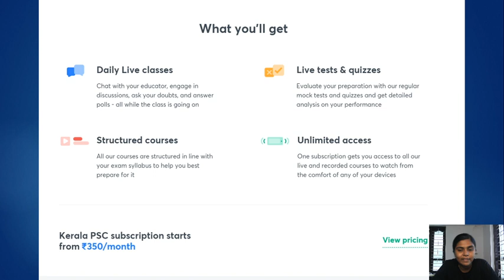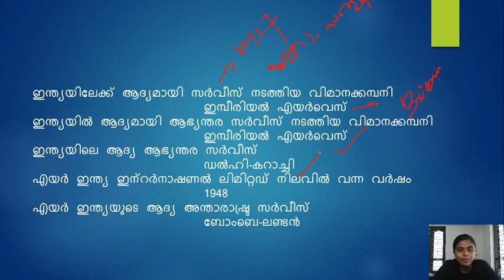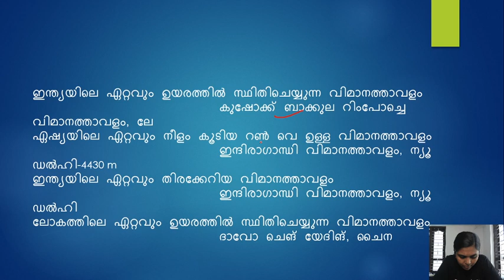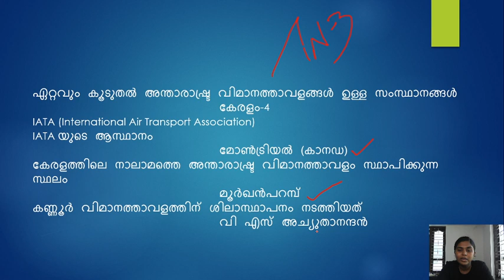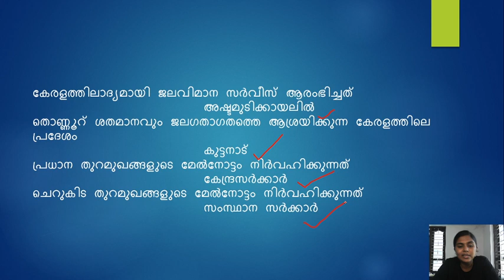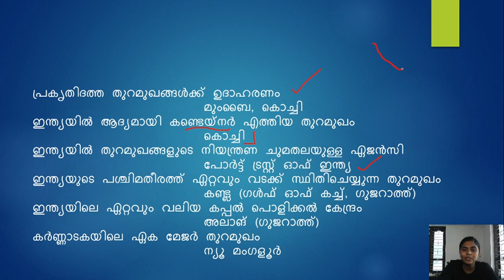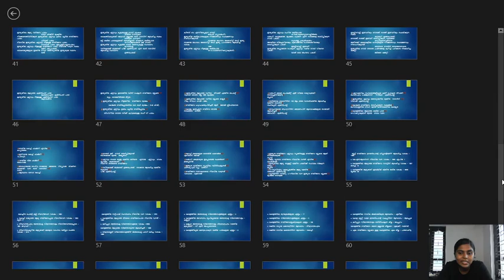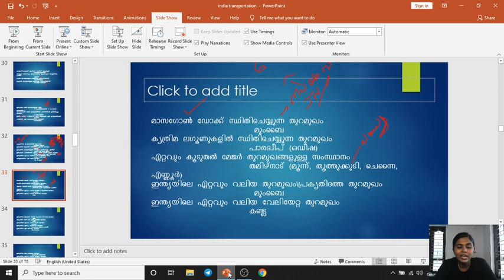India Transportation | Part-1 | LDC/LGS/ 10th Grade Prelims Kerala Psc| Greshma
Complete your full preparation of KPSC 2020/2021 with Greshma mam through this Batch Course for LDC/LGS/ 10th Grade Prelims Kerala Psc. In this video, she will be covering the topic of " India Transportation | Part-1 ".

 Greshma and other top educators are teaching live on Unacademy Subscription.

Unacademy Subscription Benefits:
1. Learn from your favorite Educator
2. Dedicated DOUBT sessions
3. One Subscription, Unlimited Access
4. Real-time interaction with Educators
5. You can ask doubts in live classes
6. Limited students
7. Download the videos & watch offline